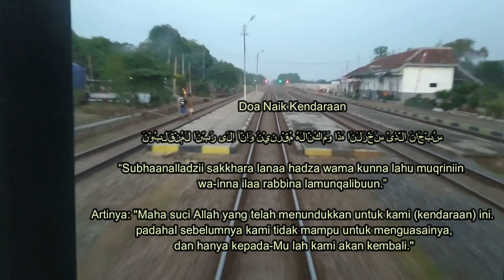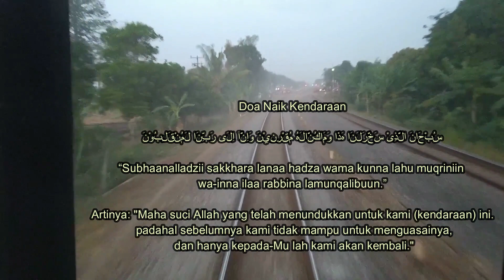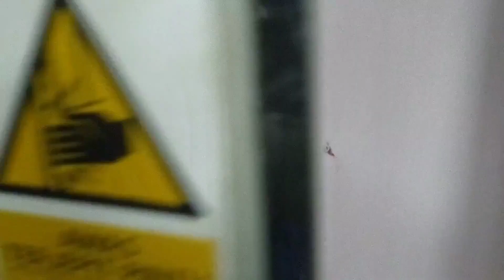Kenangan Trip bersama KA Tegal Ekspress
sebelumnya ini video yang pernah saya upload, namun karena ada kerusakan setelah di upload dan kebetulan sudah terhapus dari penyimpanan baik di hp atupun di PC, Alhamdulillah ternyata masih tersimpan di akun google(google drive), dan tidak disangka pula bahwasannya ini trip terakhir saya bersama KA Tegal Ekspres